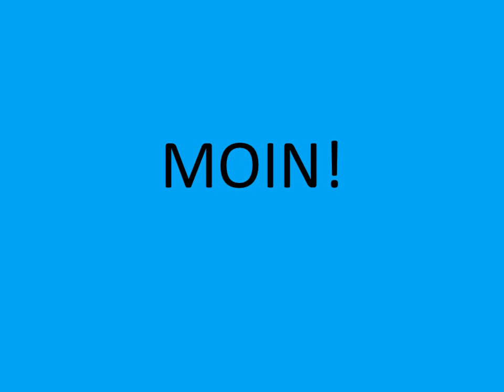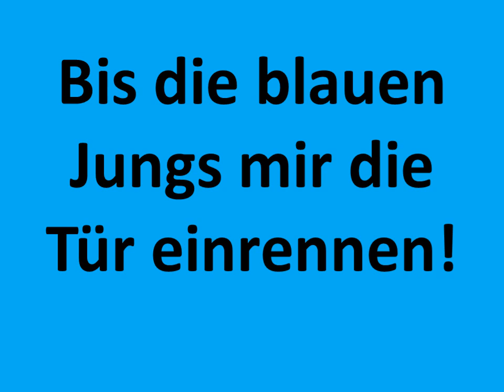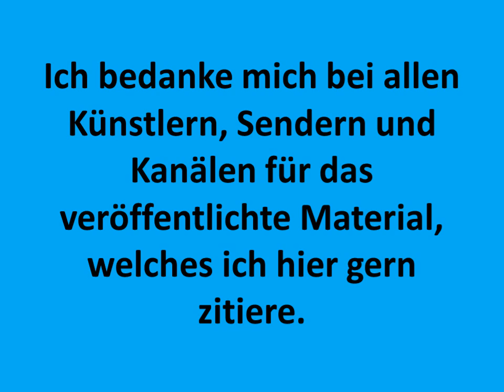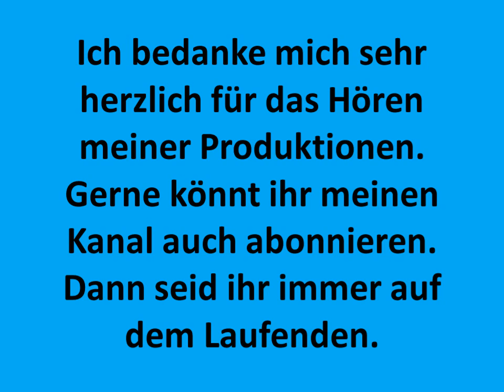Erotik Special 3 5 Sexualität bei den Römern